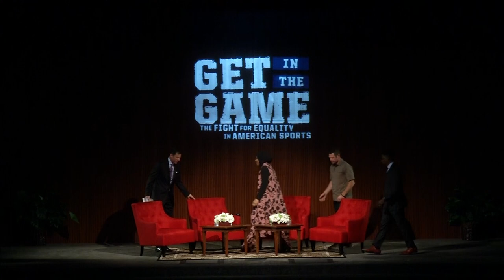Get in the Game: A Conversation on Sports and Social Change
On Sept. 18, 2018, the LBJ Presidential Library hosted Ibtihaj Muhammad, Nate Boyer, and Daron K. Roberts for a conversation on sports and social change.

This event was part of the LBJ Library's "Get in the Game: The Fight for Equality in American Sports" special exhibition programming. The exhibition celebrates the legacy of athlete activism by highlighting iconic men and women – from Jackie Robinson and Billie Jean King to Colin Kaepernick and Ibtihaj Muhammad – who have broken barriers and spoken out for equality, on and off the playing field.

- Ibtihaj Muhammad is a fencer, the first Muslim American woman in hijab to compete for the United States in the Olympic Games and the first female Muslim American to medal at the Olympic Games, winning bronze in the women's sabre team event.

- Nate Boyer is a former active-duty Green Beret, philanthropist and community leader, and a former member of the Seattle Seahawks.

Boyer played an unexpected role in one of today's most well-known sports protest controversies. During the 2016 NFL preseason games, Colin Kaepernick, then a quarterback for the San Francisco 49ers, sat on the bench during the National Anthem as a protest against racial injustice. In response to the protest, Boyer published an open letter to Kaepernick which resulted in the two meeting to discuss their perspectives on the protest. As a result of their discussion, Kaepernick decided to kneel during the National Anthem in an effort to show more respect to current and former military members, while still spotlighting the social issues that led to his protest.

- Daron K. Roberts is the founding director of The University of Texas at Austin's Center for Sports Leadership & Innovation, and a former NFL and college football coach.